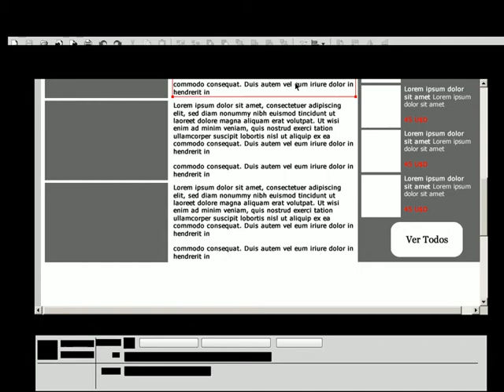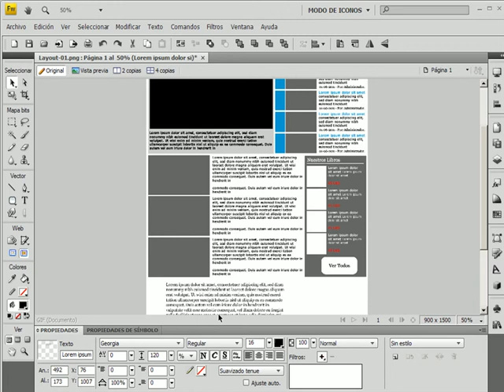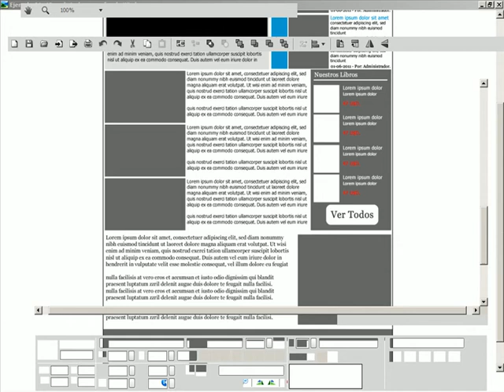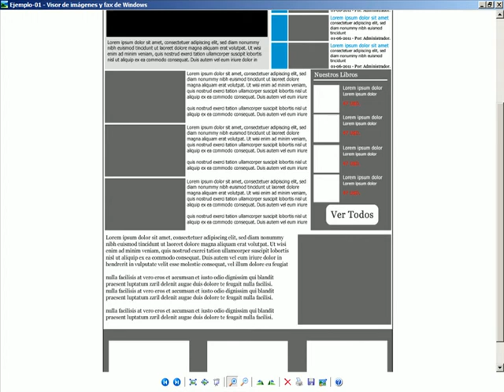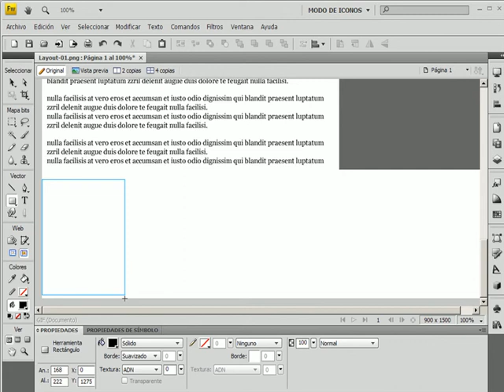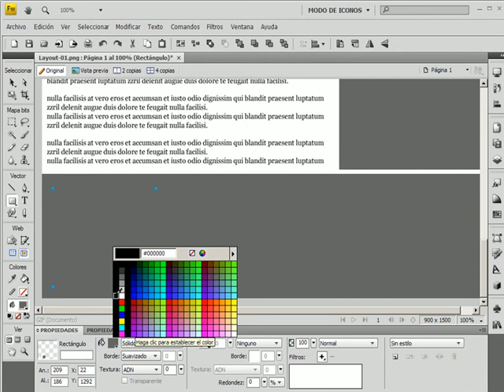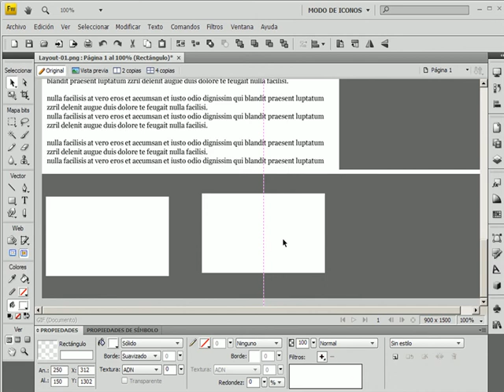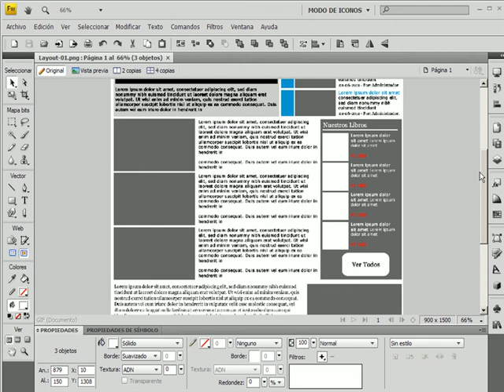Desarrollo de un sitio Web desde cero con PHP & MySQL - VIDEO 05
Continuamos con la construcción de nuestro sitio web desde cero. En esta oportunidad seguimos usando el Fireworks CS4 y finalizamos el layout que vamos a usar como front-end. Diseño final para pasar a trabajar con los recortes en Dreamweaver CS4.